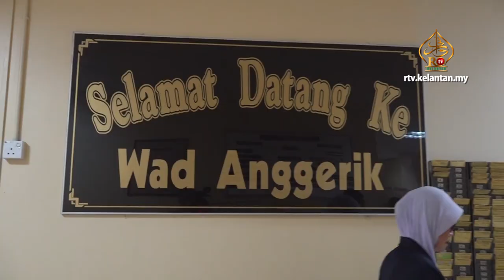Tengku Mahkota Mencemar Duli Ziarah Pesakit HRPZ II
Tengku Mahkota Kelantan, Tengku Muhammad Faiz Petra dan Isteri Cik Puan Sofie Louise Johansson mencemar duli mengurniakan sumbangan peribadi kepada 67 pesakit di Hospital Raja Perempuan Zainab II (HRPZ II) .

Turut hadir Yang Dipertua MAIK Tengku Temenggong Tan Sri Tengku Mohamad Rizam Tengku Abdul Aziz, Pengarah Jabatan Kesihatan Kelantan Dr Zaini Hussin dan Pengarah HRPZ II Datuk Dr Selasawati Ghazali serta Timbalan Yang Dipertua Majlis Agama Islam Dan Adat Istiadat Melayu Kelantan (MAIK)Nik Mohd Azlan Abd Hadi.

Tengku Mahkota dan isteri berkenan meluangkan masa selama lebih sejam menziarah pesakit di Wad Anggerik dan Wad Puteri.

Majlis turut diserikan dengan penyampaian sumbangan wang zakat MAIK berjumlah RM30,000 oleh Tengku Mahkota bagi kegunaan pesakit asnaf di hospital tersebut.